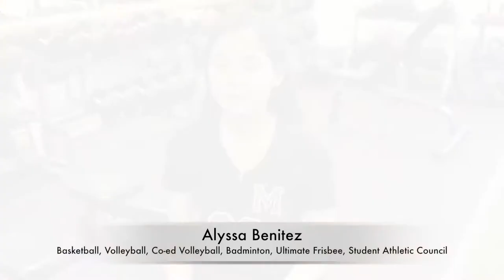Why I Play 2018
To the leaders, role models, and dedicated senior athletes at Father Michael McGivney. You make McGivney MAGIC!